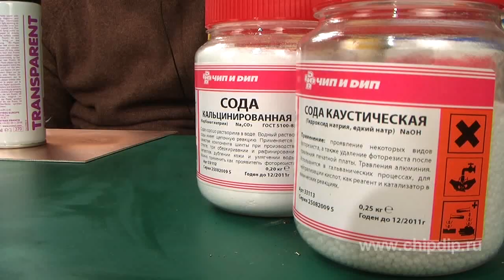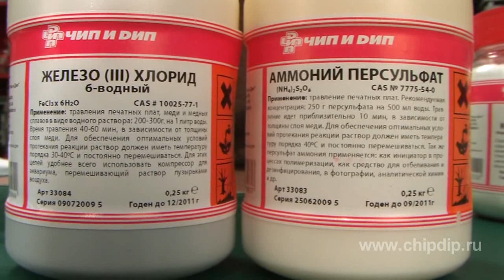Materials to make PCBs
Not long ago it required rather complex equipment and advanced manufacturing methods to produce professional printed-circuit boards. Nowadays, more chemical substances have become available on the market, which suggests new opportunities for the production of printed-circuit boards at home.